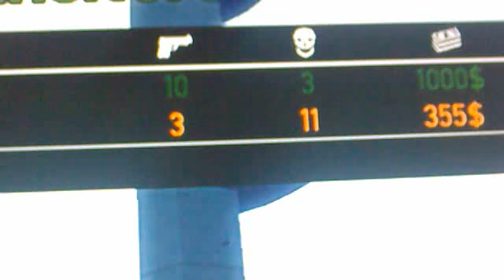SMACK NIGHT WOLF!!!!!!